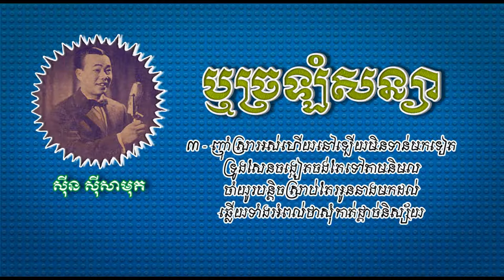ឬច្រឡំសន្យា - ស៊ីន ស៊ីសាមុត - Reu Chrolom Sonya - Sinn Sisamouth